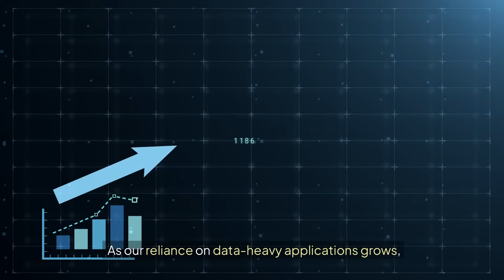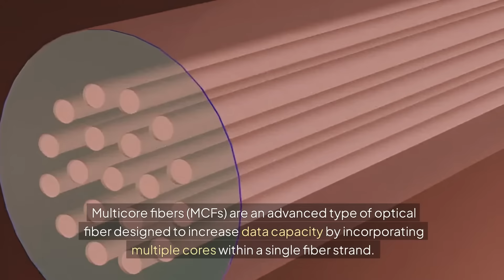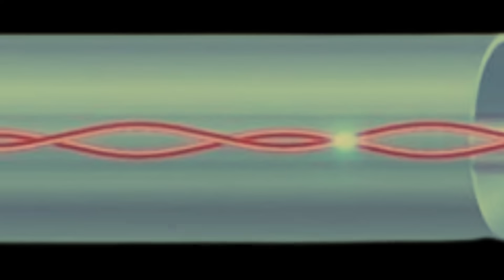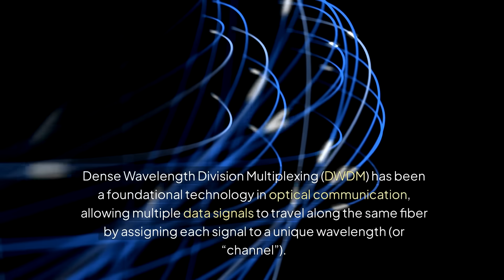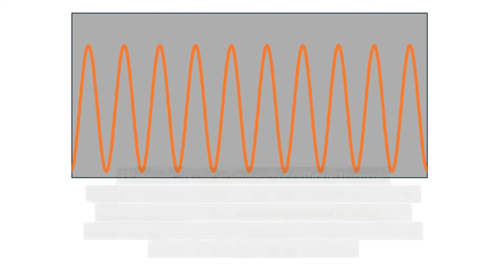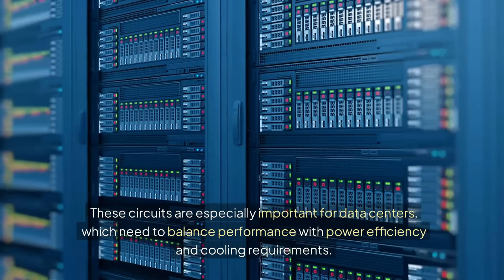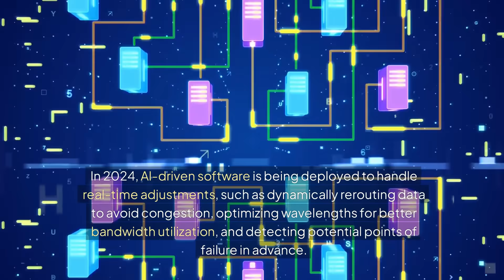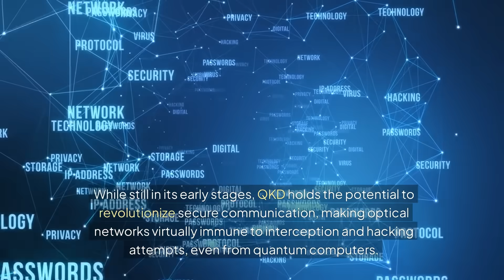Top5 innovations in optical communications for 2024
Optical communication, the technology behind fiber-optic networks and high-speed data transmission, has seen remarkable advancements in recent years.
As our reliance on data-heavy applications grows,
from streaming and cloud computing
to artificial intelligence and the Internet of Things (IoT), the demand for faster, more reliable networks intensifies.
In 2024, several groundbreaking innovations are pushing the boundaries of what optical communication can achieve. Here’s a look at the top five innovations that are shaping the future of optical communication this year.
Ultra-high capacity fiber technology plays a crucial role in advancing optical communications in 2024.
Traditional fiber-optic cables are reaching their capacity limits, driven by the surge in data traffic. In response, ultra-high capacity optical fibers are emerging as a revolutionary solution. These new fibers incorporate advanced materials and designs, like multi-core and few mode fibers, which can carry significantly more data per fiber.
Multicore fibers (MCFs) are an advanced type of optical fiber designed to increase data capacity by incorporating multiple cores within a single fiber strand. Unlike traditional single-core fibers that have only one light-carrying pathway, MCFs feature several parallel cores, each capable of transmitting separate data streams simultaneously.
MCF design significantly boosts the amount of data that can be transmitted through a single fiber, making MCFs ideal for handling the growing demand for high-speed internet, cloud services, and data-intensive applications.
Additionally, MCFs reduce the need for laying additional cables, lowering both installation and maintenance costs.
However, multicore fibers present some technical challenges, such as core-to-core interference and increased complexity in signal processing, ongoing research and technological advancements are addressing these issues, making MCFs a promising solution for the future of high-capacity optical networks.
Few-mode fibers (FMFs) are a type of optical fiber that can transmit multiple modes—or distinct light paths—within a single core, as opposed to single-mode fibers, which support only one mode.
Each mode acts as an independent channel, which effectively multiplies the fiber's data rate.
However, using multiple modes introduces challenges like mode coupling and interference, where signals from different modes can mix, leading to signal degradation.
To address these issues, advanced techniques like mode multiplexing and specialized signal processing are used to manage and separate the modes.
Few-mode fibers hold great promise for enhancing optical communication networks, particularly for medium- to long-distance transmission where higher capacity is needed, as they strike a balance between performance, cost, and complexity in deployment.
Advancements in wavelength division multiplexing (WDM) are driving significant progress in optical communications in 2024.
Dense Wavelength Division Multiplexing (DWDM) has been a foundational technology in optical communication, allowing multiple data signals to travel along the same fiber by assigning each signal to a unique wavelength (or “channel”).
Traditionally, DWDM systems operate with fixed channel spacing, typically around 50 Gigahertz or 100 Gigahertz, which limits the number of channels that can fit within the available spectrum.
However, as data demands continue to grow, advancements in DWDM are pushing these boundaries, with technologies like narrower channel spacing and flexible grid ("flexgrid") systems revolutionizing capacity and efficiency in optical networks.
With recent developments, channels can now be spaced as closely as 25 Gigahertz , effectively doubling or tripling the number of available channels compared to traditional systems.
However, narrower spacing requires highly stable lasers and precise control to avoid interference and signal overlap, which could degrade performance.
Recent innovations in laser technology and modulation formats have addressed many of these challenges, making narrower channel spacing a practical and effective way to expand network capacity.
Photonic Integrated Circuits (PICs) are transforming optical communication by integrating multiple optical components (like lasers, modulators, and detectors) onto a single chip, much like electronic integrated circuits in traditional computing.
PICs enable faster, more energy-efficient signal processing with reduced space and lower costs. These circuits are especially important for data centers, which need to balance performance with power efficiency and cooling requirements.